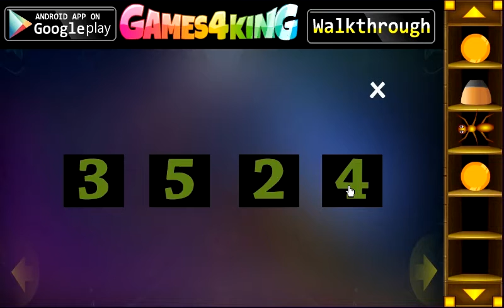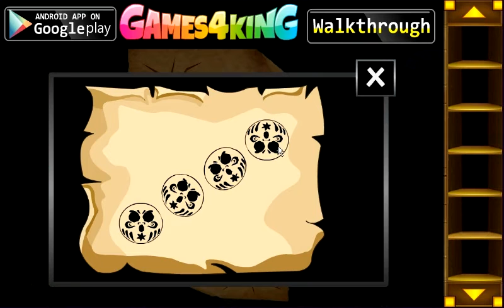G4K Escape To Halloween Fest walkthrough Games4King.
G4K Escape To Halloween Fest walkthrough
G4K Escape To Halloween Fest YouTube
G4K Escape To Halloween Fest  Games4King
G4K Escape To Halloween Fest video  walkthrough
Escape Games Games 4 King